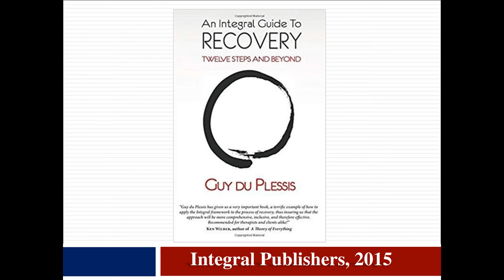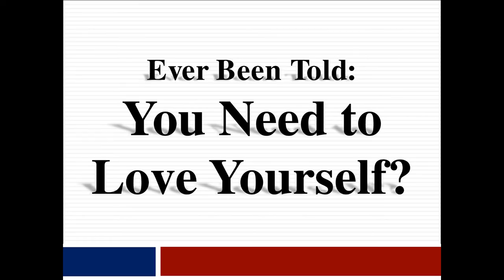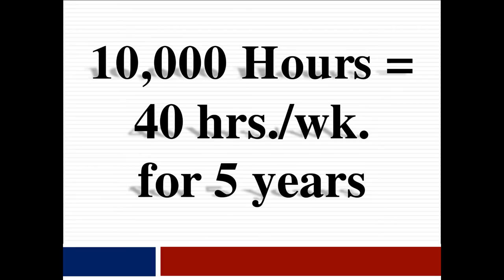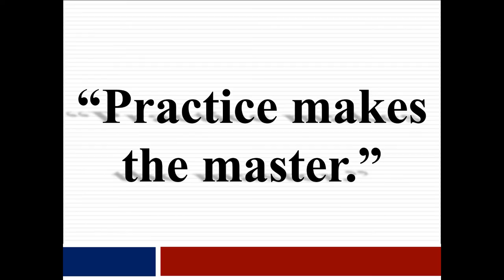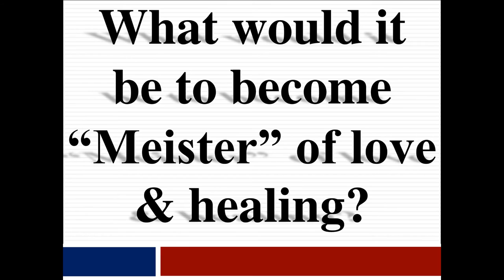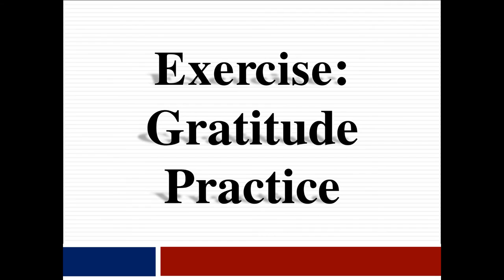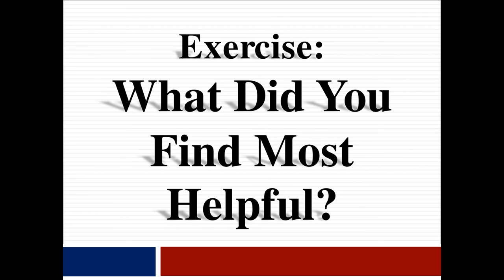Integral Recovery Practice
Today's ask an addiction specialist, we will be talking Integral Recovery Practice!

Do you have any questions about mindfulness, shame or addiction? Want to let us know where you're watching from?